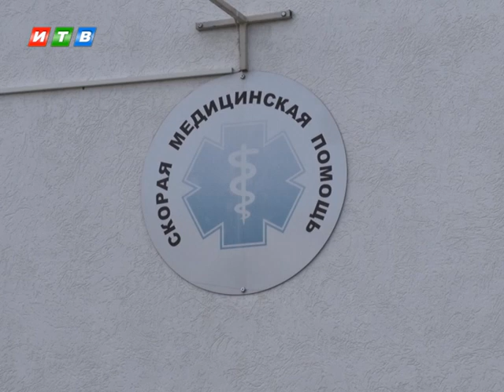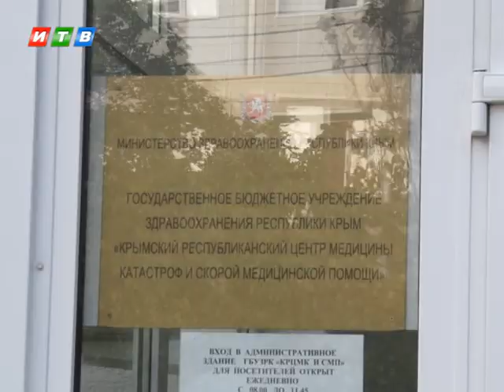В Симферополь перебрасывают дополнительные бригады «скорой помощи»